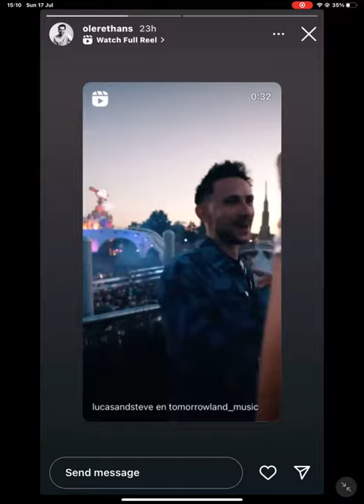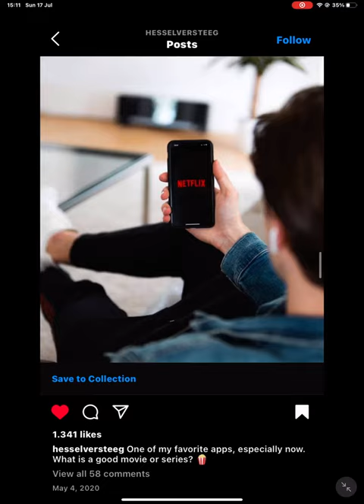17 July 2022